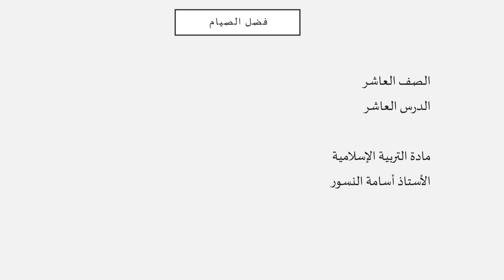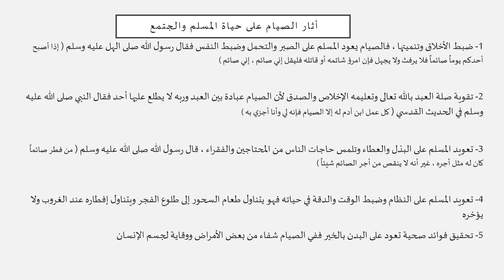الصف العاشر - مادة التربية الإسلامية - فضل الصيام - روضة ومدرسة أكاديمية العزيز النموذجية